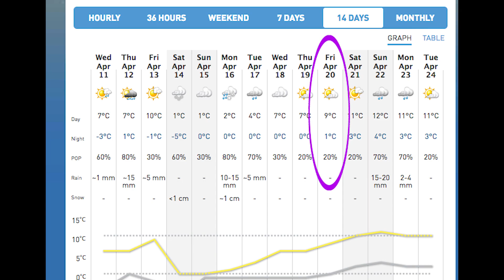What you NEED TO KNOW for 420 Ottawa 2018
Keynote speaker Emma Boniface!

- La consommation de cannabis par combustion, "dabbing", vaporisation, ingestion et le partage de joints, pipe à eau et crayon seront tolérés.
 - Aucune revente n'est permise sur la colline du Parlement, alors AUCUNE ventes, pas même de petites quantités.
- La violence de toute forme n’est pas permise incluant le tiraillage et aucune forme de danse violente.
- Soyez courtois et respectueux envers la GRC et les gardes de sécurité présent sur la Colline. Pas de grimaces, de gestes déplacés surtout n’expirez pas par exprès de la boucane directement envers un agent de la paix. Ils sont très gentils donc soyez gentils SVP.
- Ramassez les déchets quand vous allez quitter, même si ce n'est pas les vôtres.
- Les costumes spéciaux peuvent ressortir à la TV, moins que des vêtements neutres. Veuillez considérer le tout quand vous décidez quel vêtement porter ce jour-là.
- Pas de pancartes avec des bâtons. Les grosses pancartes sont les bienvenues mais sans bâtons.
- Pas de tentes. Ce "hotbox" devra se produit ailleurs.
- La flânerie dans les alentours du Parlement est interdite. Restez sur le site prévu à cet effet.
- Il est fortement recommandé que les groupes et les gens qui apporte des couvertes restent au sud-ouest du terrain, mais n’est pas limité à cette section.
- Vous arrivez du Centre Rideau ? Évitez les entrées à l'Est de la colline ainsi que la rue Wellington. Passez à l'Ouest par les entrées centrales principales.
- Ne consommez pas trop, n'exagérez pas. 420 n'est pas un concours. Personne ne sera impressionné par quelqu'un qui est hors de lui entrain de dormir sur le gazon. SOYEZ RESPONSABLE !
- Approchez-vous de la scène si vous désirez entendre les personnes parler. Nous sommes limités avec le volume car les acoustiques de la colline parlementaire sont un véritable cauchemar.